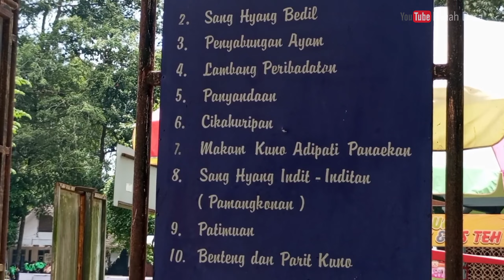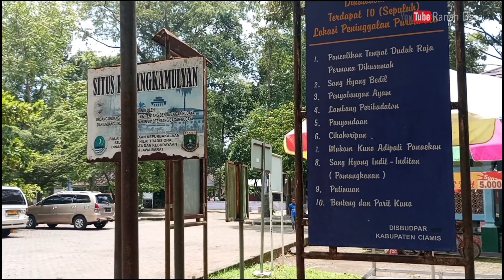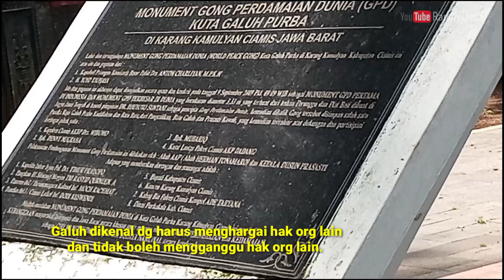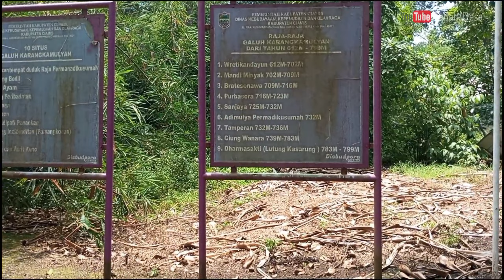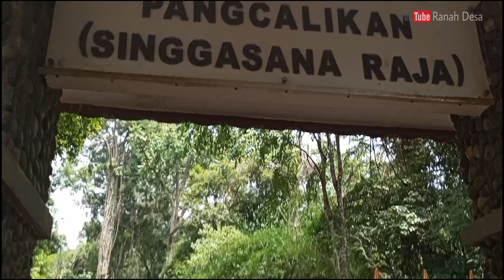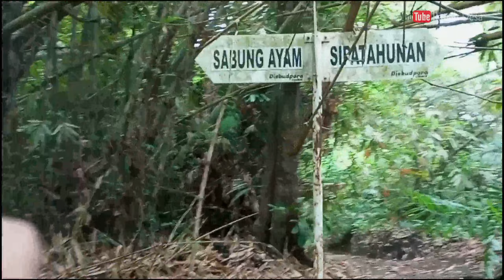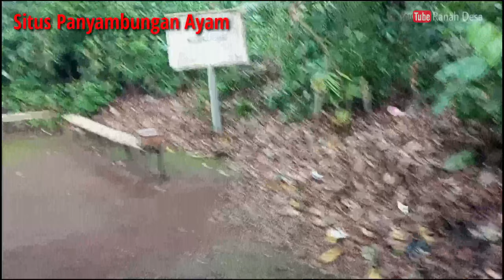KEADAAN SITUS KARANGKAMULYAN CIAMIS 2024 SEKARANG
Situs karangkamulyan ciamis sekarang ini. Situs karangkamulyan cijeungjing ciamis 2024. Keadaan sekarang di situs karangkamulyan 2024. Situs ciung wanara di karangkamulyan cijeungjing ciamis sekarang ini.  Silahkan tonton video ini untuk melihat secara dekat 10 situs yang ada di karangkamulyan yaitu situs pangcalikan, situs sanghyang bedil, situs panyabungan hayam, situs lambang peribadatan, situs cikahuripan, situs panyandaan, situs pamangkonan, makam patilasan adipati panaekan dan situs patimuan sungai citanduy.